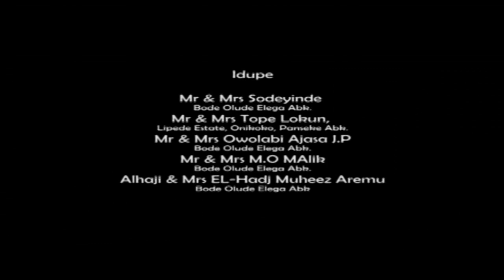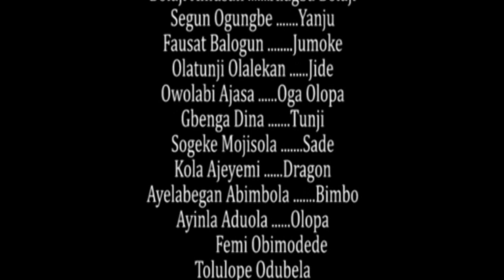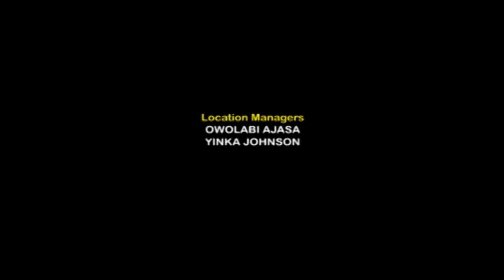OJULARI Latest Nollywood Movie 2016 staring Faithia Balogun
Ojulari is a movie based on a married woman, who's husband was killed. The suspected killer also died in an accident. Whilst the deceased mans only child was kidnapped, what a story. Faithia Balogun, Segun Ogungbe, Bolaji Amusan. This is yet another free movie for your viewing pleasure. Keep watching Okin Tv, your number ONE source for Yoruba Nollywood movies